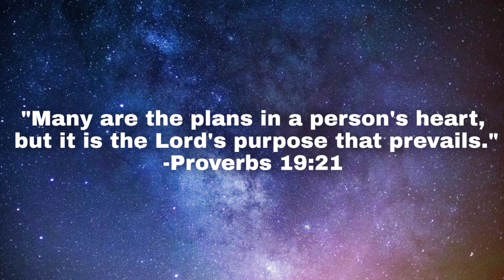(ENG SUB) Ateez Hongjoong's mom lullaby | Youtube Live (Voice only)